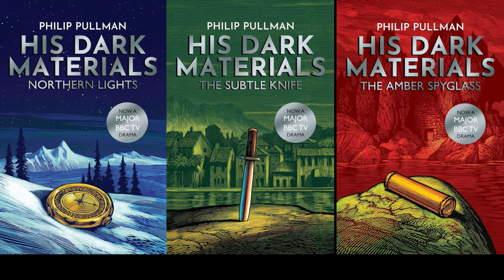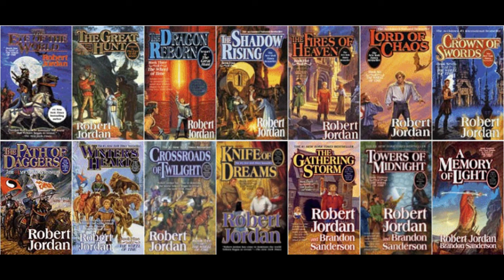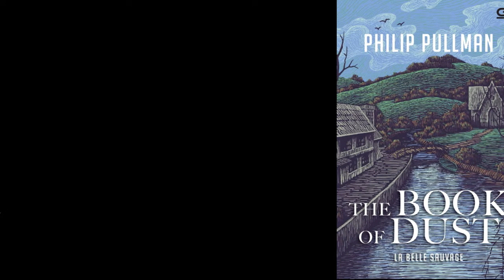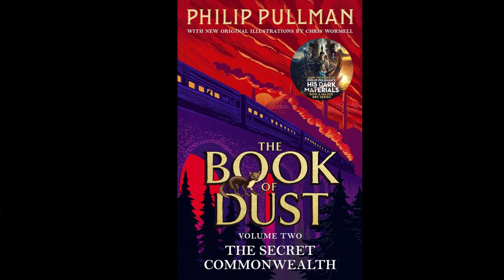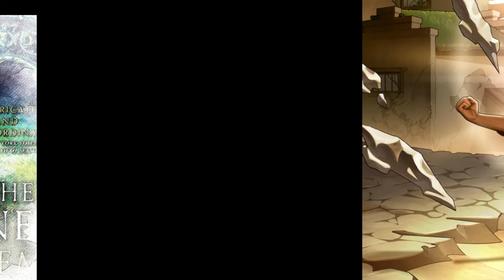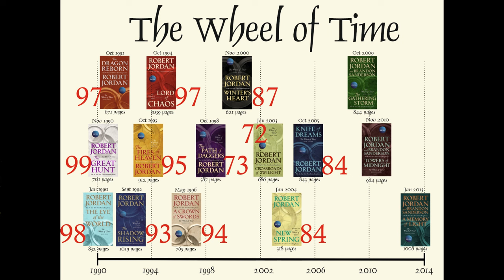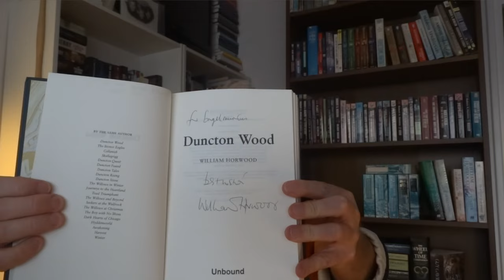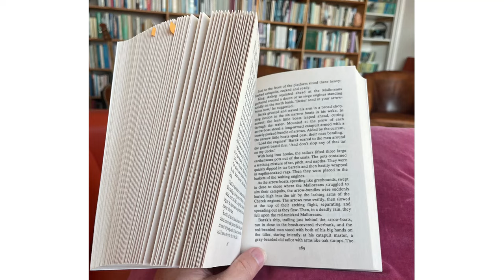My (very first) Top 10 Fantasy Series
Even though I am relatively new to the genre, I've made my very first top 10 of fantasy series. In this list you will find a couple of series that hardly anyone talks about on BookTube. Forgotten gems, in my humble opinion.

0:00 Bending the rules
3:07 Introducting the 18 contenders
4:36 Number 10
6:46 Number 9
10:55 Number 8
13:27 Number 7
15:11 Number 6
17:55 Number 5
20:22 Number 4
23:35 Number 3
26:15 Number 2
27:50 Number 1
31:55 Closing thoughts